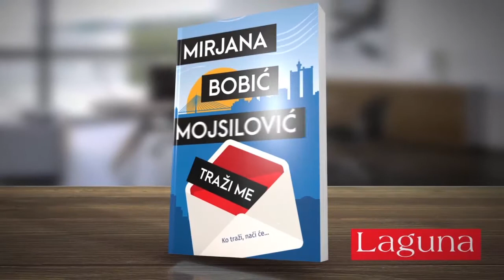Trejler za knjigu „Traži me“, Mirjane bobić Mojsilović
Ko traži, naći će...

Jedan vetropir, jedna obična žena, jedna slavna književnica – junaci su ove priče koja prati tri naizgled potpuno različite sudbine, koje, međutim, imaju nešto zajedničko. Svi oni prolaze kroz život bez istinskog suočavanja sa pitanjima ko sam, šta želim, kuda idem i da li moj život liči na onaj o kojem sam sanjao.

Da li uspomene mirišu, da li je uspeh kao ksanaks, da li je Ada beogradski Varadero, i šta je to što sve troje junaka traži pročitaćete u ovom modernom i veoma uzbudljivom romanu, u kojem svako može da prepozna i deo svoje sudbine.